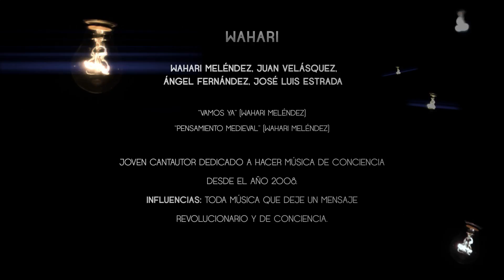WAHARI / D1 2014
Programa musical dirigido por Raúl Peña Márquez y La Voladora Estudio
Síguenos @raul_ymso @lavoladoraestudio @deunalamusica